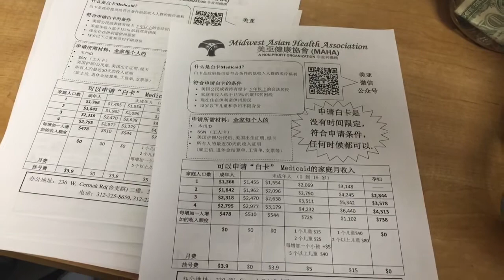我的影片 61